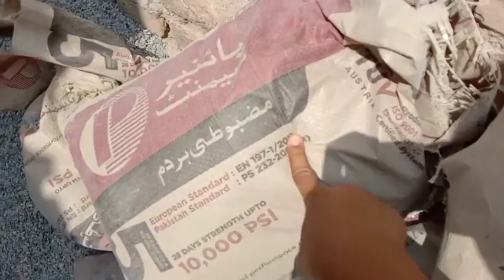Pakistan Village Life || Dil Ki Khwahish Pori Hui || Bano Family Vlogs